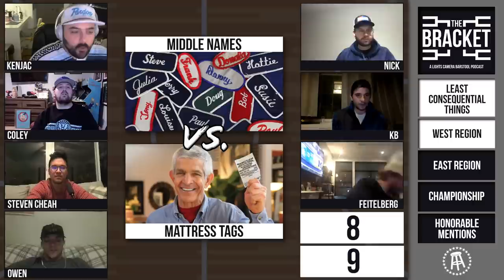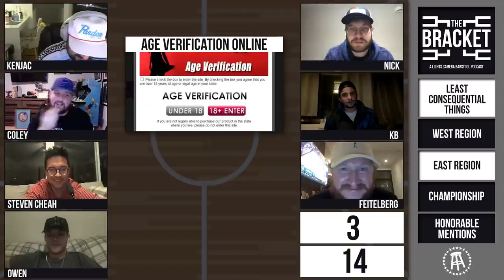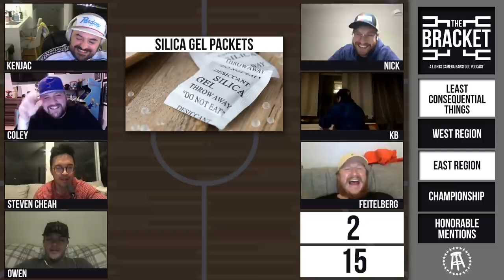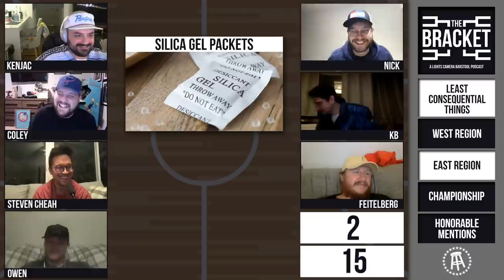What Is The Least Consequential Thing? (The Bracket, Vol: 17)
|| Movie Rankings/Streaming Database: MovieRankings.net

|| Welcome to VOLUME 017 of THE BRACKET, a Lights Camera Barstool show. In this episode, we decide the THE LEAST CONSEQUENTIAL THING. KenJac is in as host and he's joined by Nick Turani, KB, Coley Mick, Steven Cheah, Owen, and special guest, Feitelberg. Join us as we go from 16 INCONSEQUENTIAL THINGS all the way down to 1!